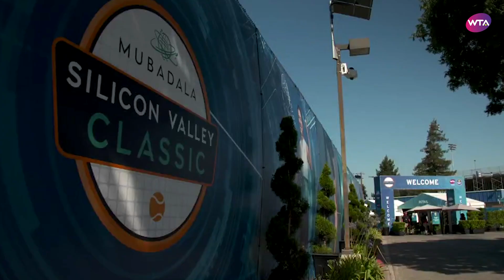WTA Moments: Aleksandra Wozniak's 2008 Stanford Run